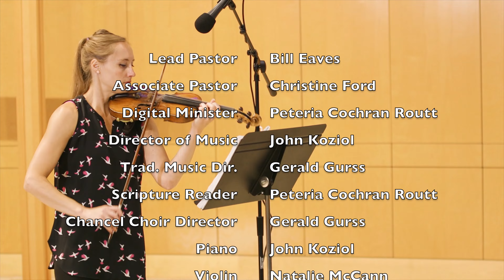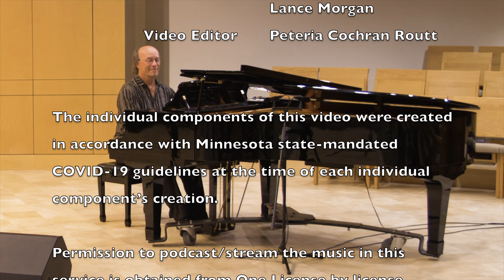Banned Books of the Bible: Hidden in Plain Sight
Welcome to Church Online with White Bear Lake UMC

The individual components of this video were created in accordance with Minnesota state-mandated COVID-19 guidelines at the time of each individual component’s creation.

“Go Down, Moses”   Words/Music: Afro-American spiritual, Public Domain.

“I Ain’t Afraid” - words and music by Holly Near. Permission to broadcast granted by Alison de Grassi, Manager of Ms. Near’s musical estate.

“Deep Within”
Words & Music by David Haas
Used with Permission
One License No. 724403

Permission to podcast and stream the music in this service is obtained from One License by license  A-724403 and from CCLI License No. 507344. CCLI Streaming License No. 2355628.